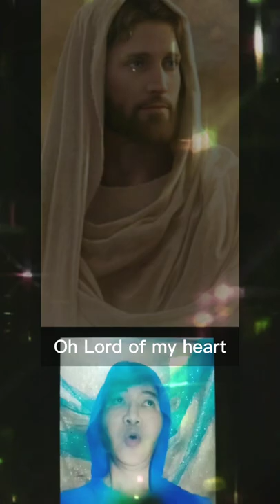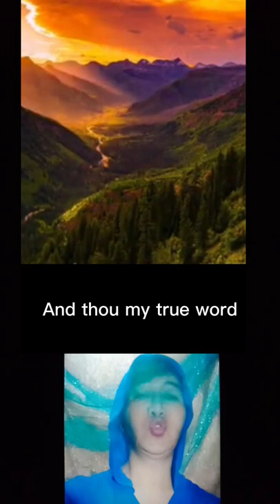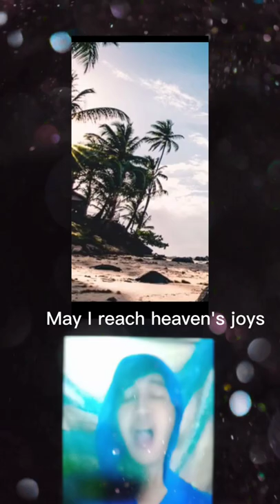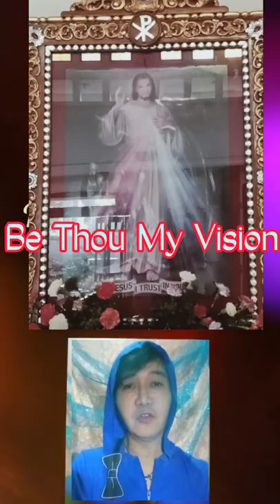Be Thou My Vision (Dan Morrison / Dallan Forgaill)